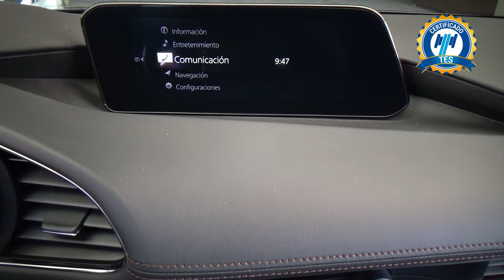Mazda / 3 / 2021 - 26673